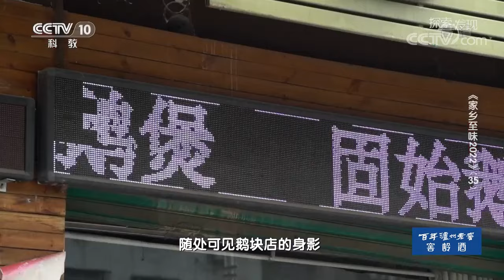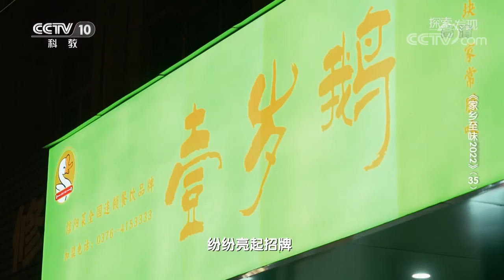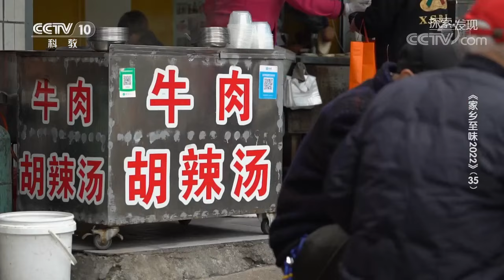《品味中国》卖鹅块的小推车 出摊4个小时就卖空！烧饼夹垛子羊肉 清炖牛肚绷 河南朋友天天挂在嘴边安利 到底有什么来头！| 美食中国 Tasty China